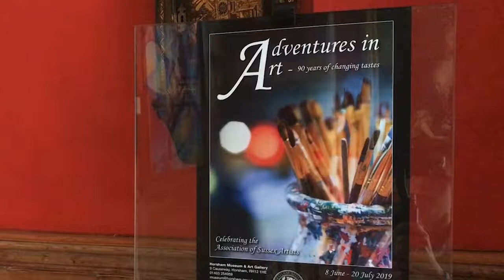Adventures in Art - Association of Sussex Artists